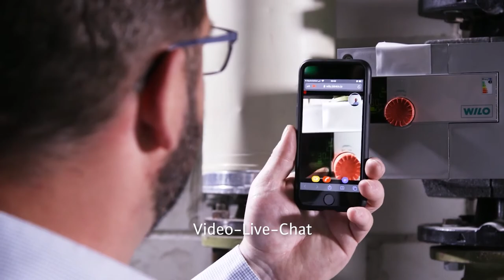Der Wilo-Werkskundendienst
Die partnerschaftliche Zusammenarbeit mit Installateuren und Anlagenbauern hat bei Wilo lange Tradition. Ein wichtiger Teil unserer Partnerschaftsphilosophie ist der Wilo-Werkskundendienst. Zusammen entwickeln wir ein Servicekonzept, das zu Ihren individuellen Anforderungen passt – und sorgen mit unserem Knowhow und persönlicher Beratung dafür, dass Ihre Anlagen energieeffizient, betriebssicher und so kostengünstig wie möglich arbeiten. Dabei unterstützen unsere kompetenten Wilo-Servicetechniker Sie schnell, zuverlässig und termintreu.
Wir nennen das: Besser. Gemeinsam.